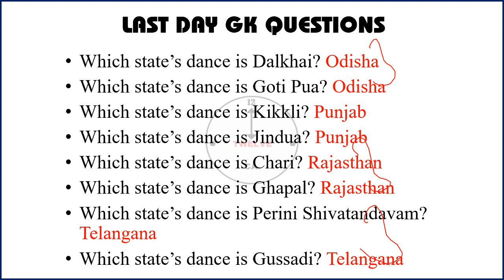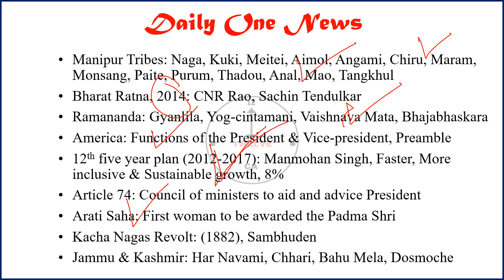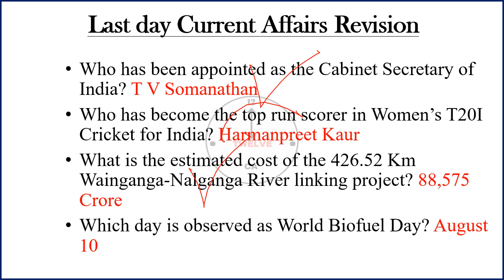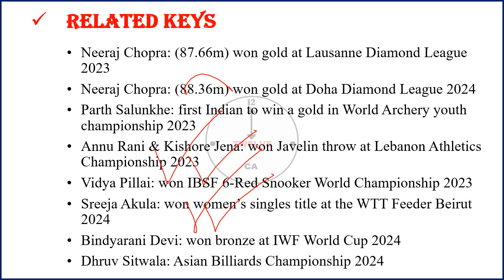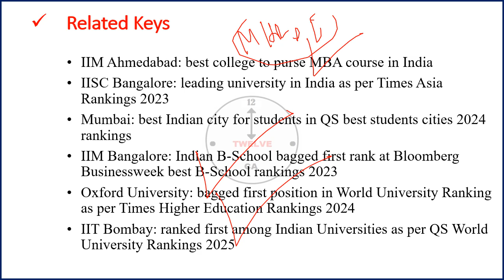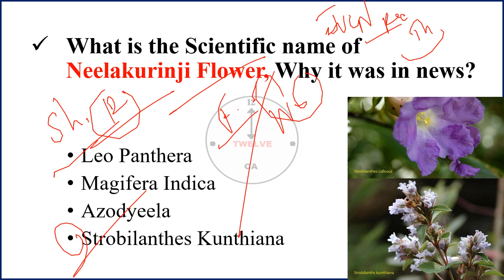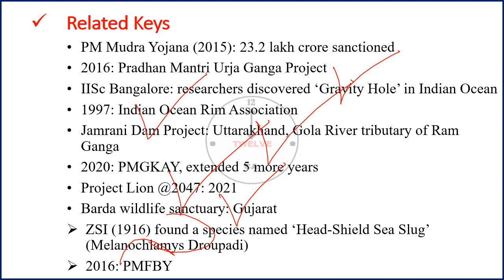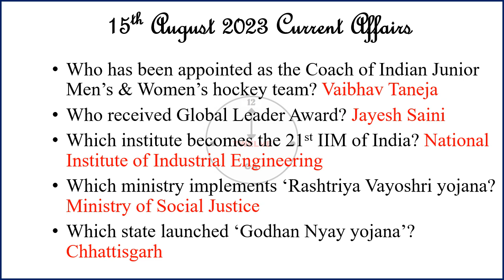15 August 2024 Current Affairs in English | Current Affairs Today | Current Affairs 2023